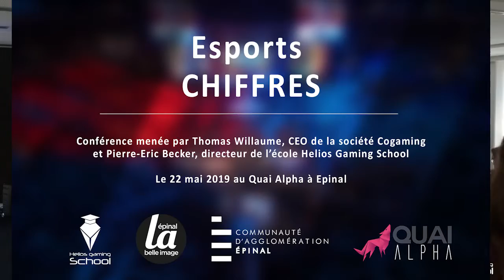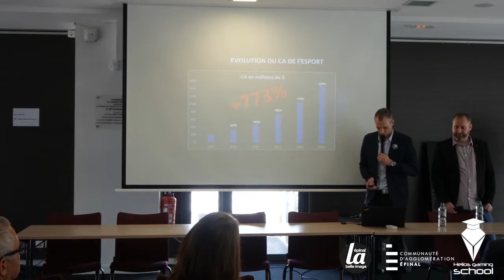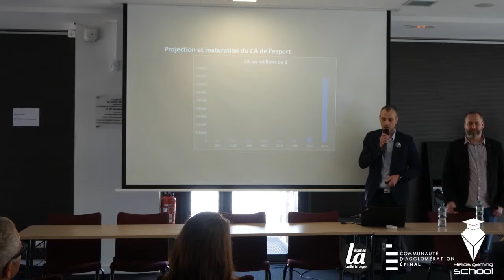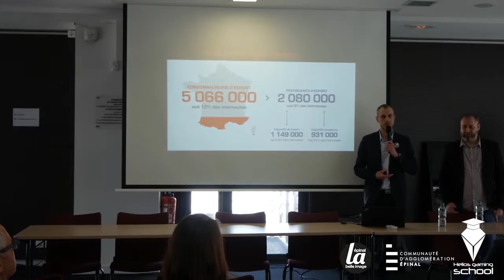ESPORTS : LES CHIFFRES | Conférence Helios Gaming School à Epinal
Découvrez les chiffres de l'esports grâce à la conférence thématique de Thomas Willaume et Pierre-Eric Becker menée dans le cadre des portes ouvertes de l'école Helios Gaming School au Quai Alpha d'Epinal.